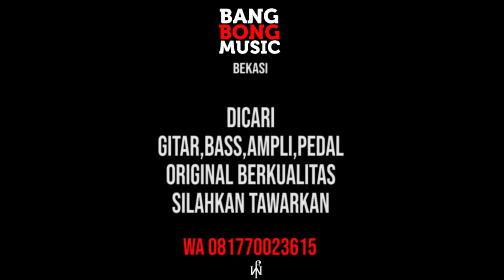REVIEW PRS SE ROASTED MAPLE - TRANPAS GREEN - FRIEDY WIJAYA - BANGBONG MUSIC BEKASI